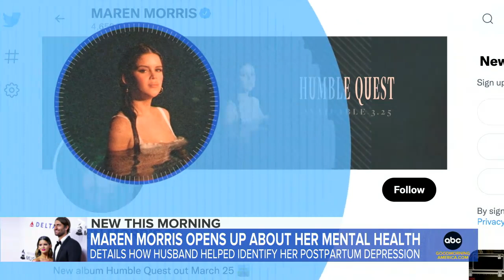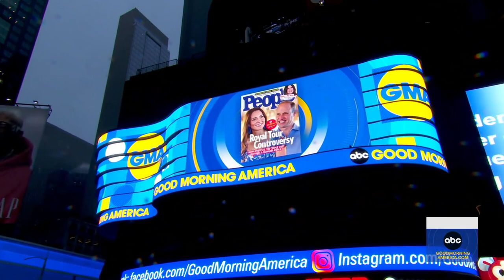Maren Morris says husband helped identify her postpartum depression l GMA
The singer, who is married to fellow country artist Ryan Hurd, credits his support for helping her shape her new album and prioritizing her mental health.